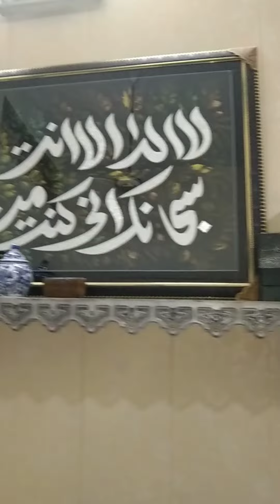My 2nd Vlog || A Short Visit To My Czn,s House 🏡